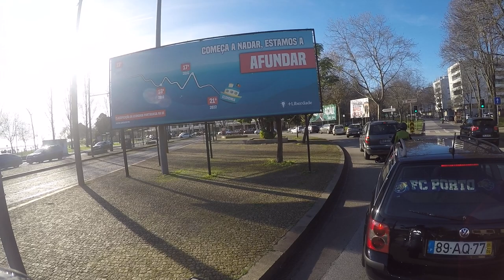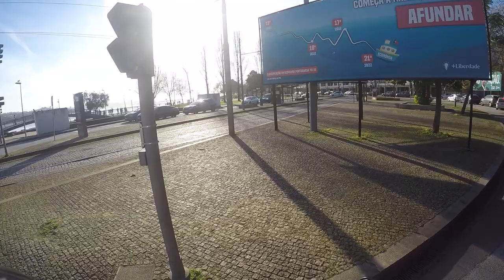Benelli Leoncino Trail | MOTOVLOG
Sunday in the Beautifull Porto!

Thank you for supporting the channel so I can continue to bring you along on our adventures. =)